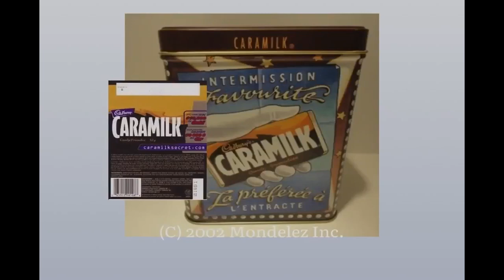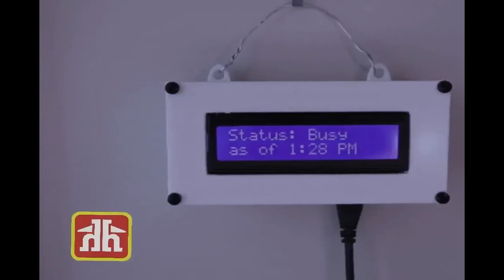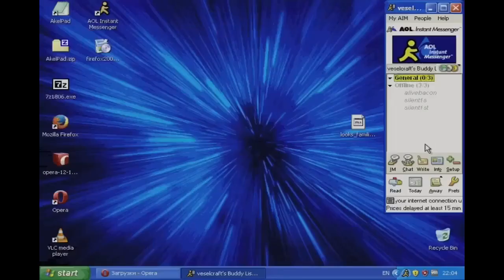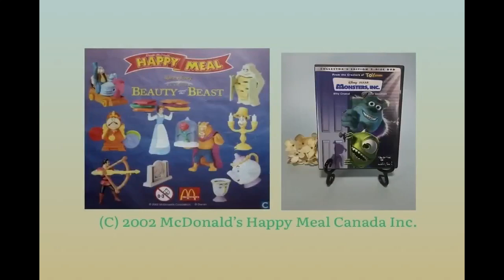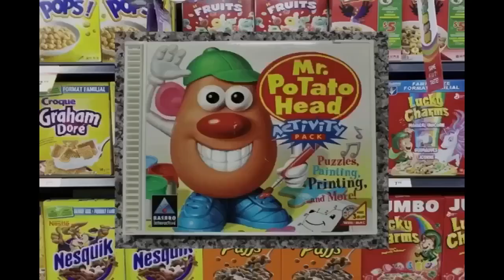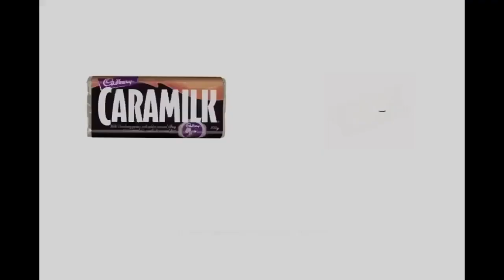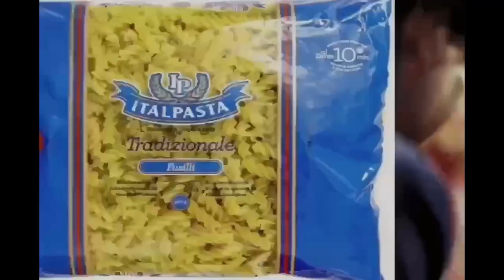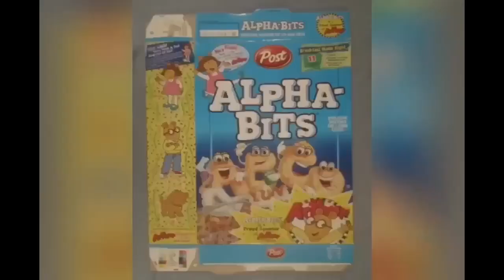YTV 2002 2point4 Children Commercial Break #2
1. YTV Ping Pong Tennis Bumper 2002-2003 (Sick Fly Short ID 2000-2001)
2. Hershey's S'mores Canada Commercial
3. Cadbury Caramilk Canada Commercial
4. Harvey's Restaurant Onion Rings & French Fries Hamburger Commercial
5. Bell Mobile Phones Girl Hockey Sports Canadian Simple Delights Commercial
6. Home Hardware Helping Is Close To Home DeWalt Contrition Commercial
7. Maxwell House Coffee Commercial
8. ScotTowels Girl Commercial
9. Head & Shoulders H&S Shampoo Surprise Yourself TVC Canada USA Commercial
10. 7 Eleven Connivence Store Commercial
11. Hasbro Twister Game Commercial
12. McDonald’s Happy Meal Monsters Inc. Beauty And The Beast Walt Disney Pictures & Pixar Animation Studios DVD's Toys Canada Commercial
13. Minute Maid Juice Kids Bibo Commercial
14. Clean & Clear Commercial
15. Jell-O Pudding Mix Colors Chocolate Vanilla Commercial
16. Lucky Charms & Mr. Potato Head Breakfast Cereals CD Rom Commercial
17. Mattel Barbie & Kelly Girls Toys Doll Fun Treats Canada Commercial
18. Dominion Grocery Store Pillsbury Ready To Bake Chocolate Chip Cookies Hershey's Doughboy Kisses Milk Chocolate Bar Nutella Chapman's Ice Cream Canada Girl Smile Simple Delights Commercial
19. YTV Dragon Ball Z TV Show Cadbury Caramilk M&M's Peanut Butter Oh Henry Creamy Caramel Crunchy Fudge Chocolate Coating Peanuts Hershey Canada Commercial (Rattle Runner Short ID 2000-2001)
20. YTV Dragon Ball Z TV Show Pillsbury Ready To Bake Cookies Chunk & Hershey's Milk Chocolate Bar Commercial
21. Toronto Zoo Commercial
22. KFC Taco Bell Pizza Hut Restaurant Canada Disney & Pixar VHS Tapes & DVD's Commercial
23. Italpasta Spaghetti & Meatballs Commercial
24. Neutrogena Anti Wrinkle Cream Skin Commercial
25. Airheads Candy Commercial
26. YTV Honda Car Watching TV Dragon Ball Z Show Contest Commercial (Three Eyes Short ID 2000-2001)
27. Wendy's Kids Meal Baconator And French Fries Pokémon Toys Canada Commercial
28. Walt Disney Pictures DVD’s Disney Vault Door Snow White And Seven Dwarfs The Hunchback Of Notre Dame Mulan DVD’s Commercial
29. Post Alpha Bits Dictionary Book Commercial
30. Crest Toothpaste Commercial
31. YTV Vortex Promo (Rattle Runner Short ID 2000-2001)
32. YTV Yvon Of The Yukon Promo (Three Eyes Short ID 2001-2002)
33. YTV Yu Gi Oh Promo (Sick Fly Short ID 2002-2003)
34. YTV Nickelodeon TV Show SpongeBob SquarePants Promo Theme Song Music Kids Singing (Lizard Short ID 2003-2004)
35. YTV Dragon Ball Z Goku Vegeta Super Saiyan 3 Majin Kid Buu Gohan Videl Saiyaman Trunks Morning Fridays Promo (Lizard Short ID 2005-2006)